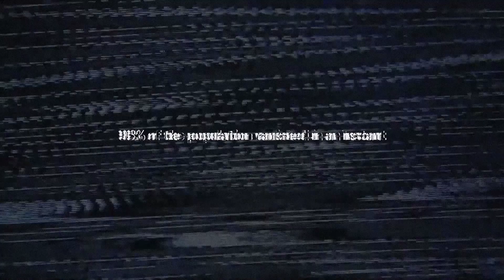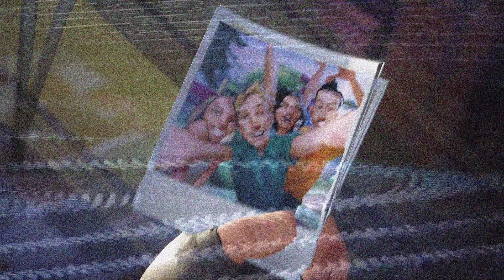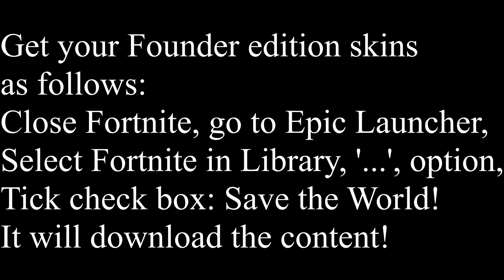HOW to UNLOCK SAVE THE WORLD in Fortnite 🔥 DELUXE EDITION + Introduction Mission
HOW to UNLOCK SAVE THE WORLD in Fortnite 🔥 This video will show the DELUXE EDITION! Plus the introduction mission!

Want to help me out with GIVEAWAYS? Use CREATOR Code: OWSRYUDIE